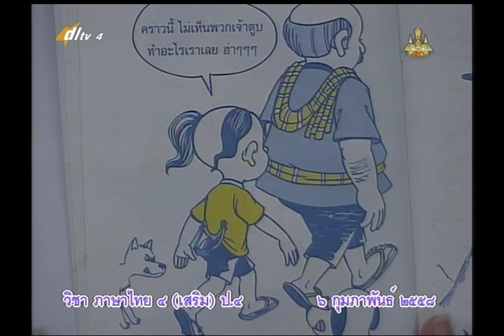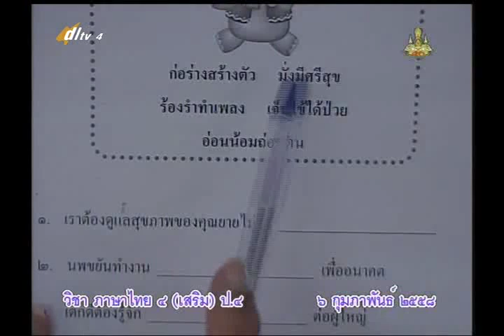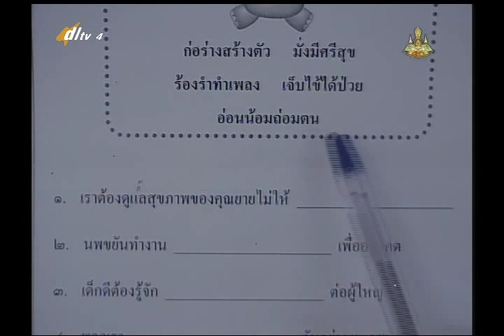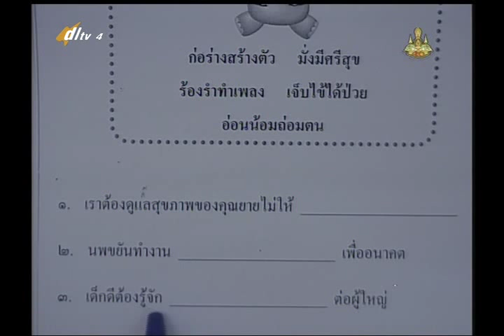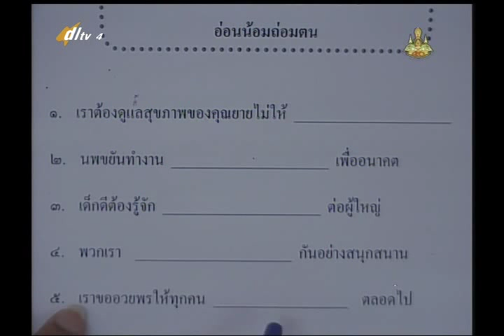073D+4060258+ท+สำนวนไทย+thaip4+dl57t2